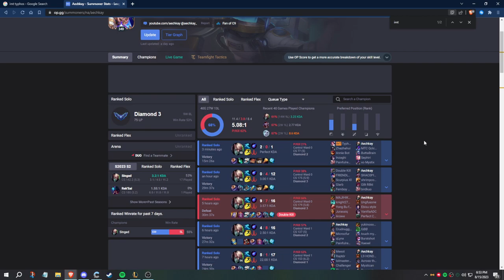TILTED FIORA HAS A MELTDOWN IN POST GAME LOBBY AND I GET REVENGE ON ANNIE BOT - League of Legends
why was fiora mad tho